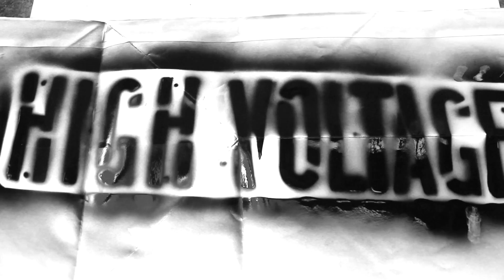HD aka Twinn Konkrete Judge Showcase | TURFinc x Jack London Square Dance Battle Festival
Judges Showcase
HD aka Twinn Konkrete

TURFinc's first Jack London Square Dance Battle Festival!
April 22nd 2017 - TURFIN vs THE WORLD -

Produced by Johnny Turfinc Lopez
Film & Edit by Javier Ochoa (High Voltage Films), Tony.

1v1 All Style Tournament
-Exhibition Battles-
Chonkie F Tutz & Eninja vs Grim & Left Side
McFly vs King Kendrick
Shaka & Skeeter vs Avika & BBoy Madmatt
Nasty vs Singen
TDot vs Turf Beiber
Zimmy vs BonebrakingDJ
Kai Jae vs Anita vs Crazy Courtney
ShinobiJaxx vs CoCo vs Lexus
Mel vs Omega
Intricate vs Sam
Kturbo vs Profa C
Nano vs Illz

-Judges / Performance-
OGMike & Doclock
Stuck
Kida The Great
Brian
iDummy

-DJ's-
Dj Epic
Dj Flytrap
Dj Niq

Film & Edit by Javier Ochoa (High Voltage Films) and Tony.